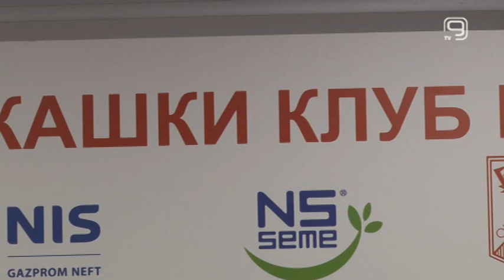TV KANAL 9, NOVI SAD: ODBOJKAŠI VOŠE POBEDILI RADNIČKI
Odbojkaši Vojvodine pobedili su juče Radnički i napravili prvi korak ka finalu Kupa Srbije.